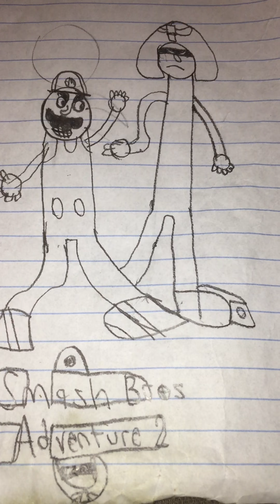Smash Bros. Adventure 2 - Meteor Herd (Cover)